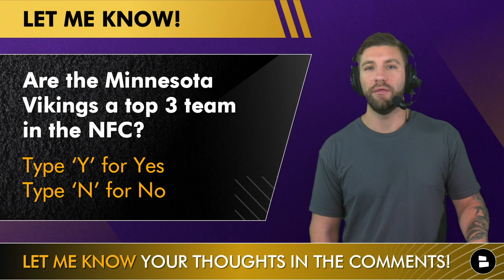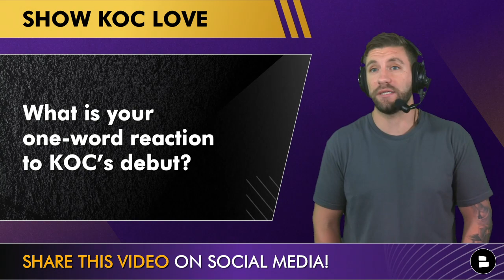Vikings NFL Week 1 Overreactions & Winners and Losers Ft. Za’Darius Smith, Kirk Cousins, Dalvin Cook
The latest Minnesota Vikings news is all about the Minnesota Vikings Green Bay Packers highlights from this Sunday's Vikings season opener. In today’s Minnesota Vikings YouTube video we give you Vikings winners vs. Green Bay and Vikings losers vs. Green Bay. Za’Darius Smith and Danielle Hunter highlight the latest Vikings overreaction and Vikings news following the Vikings Packers week 1 matchup. NFL analyst Kyle Brandt predicted Kirk Cousins to win the 2022 NFL MVP award, and many Vikings rumors are suggesting he may have a better chance than people think. Host Mitchell Renz breaks down the latest Minnesota Vikings news and Minnesota Vikings rumors in today’s Minnesota Vikings overreactions YouTube video! Show him some love on Twitter

You are going to want to make sure you hit the link, because the Minnesota Vikings 2022 season is off to a hot start! We will cover the Vikings similar to ESPN, Purple FTW Podcast, Realistic Randy and will keep you updated with the Vikings news and Vikings rumors

Minnesota Vikings winners vs. Green Bay Packers:
#1: Justin Jefferson
#2: Kirk Cousins
#3: Za’Darius Smith
#4: Greg Joseph
#5: Kevin O’Connell

Minnesota Vikings losers vs. Green Bay Packers:
#1: Patrick Peterson
#2: Jordan Hicks
#3: Ed Ingram

Kirk Cousins highlights vs. Packers are all the talk of Minnesota Vikings fans as his name has been thrown in the 2022 MVP conversation. The Minnesota Vikings beat the Green Bay Packers 23-7 week 1 of the NFL season. Vikings fans are already looking at the Minnesota Vikings Philadelphia Eagles week 2 matchup and wondering if they can continue this success. Vikings rumors are wondering if Patrick Peterson will remain the CB1 on the Vikings roster!

Give producer Patrick Siepman your reaction to the Vikings Packers NFL week 1 news, his DM’s are open

Updated Vikings 2022 Schedule: 1-0
Week 1: vs. Packers (WIN)
Week 2: at Eagles
Week 3: vs. Lions
Week 4: at Saints
Week 5: vs. Bears
Week 6: vs. Dolphins
Week 8: vs. Cardinals
Week 9: at Commanders
Week 10: at Bills
Week 11: at Cowboys
Week 12: at Patriots
Week 13: vs. Jets
Week 14: at Lions
Week 15: vs.Colts
Week 16: vs. Giants
Week 17: at Packers
Week 18: at Bears

Minnesota Vikings overreactions vs. GB
#1: Kirk Cousins can win MVP
#2: Vikings are a top 3 team in NFC
#3: The purple people eaters are back

Answer these questions from today’s Minnesota Vikings YouTube videos:
- If you are excited to be 1-0… Gimme a ‘SKOL’
- Are the Minnesota Vikings a top 3 team in the NFC? Type ‘Y’ for Yes Type ‘N’ for No
- What is your one-word reaction to Kevin O’Connell’s Minnesota Vikings debut?

Kirk Cousins stats vs. Packers:
23/32 | 277 YDS | 2 TD | 118.9 RTG

Dalvin Cook stats vs. Packers:
20 CAR, 90 YDS, 0 TD

Justin Jefferson stats vs. Packers:
9 REC 184 YDS 20.4 AVG 2 TD

Check out the Minnesota Vikings website for the latest Minnesota Vikings news and Minnesota Vikings rumors, hit the

The NFL website from Chat Sports, is all about the latest NFL news and NFL rumors: